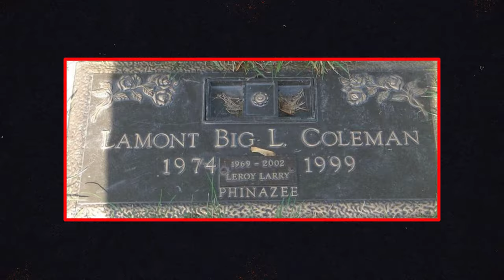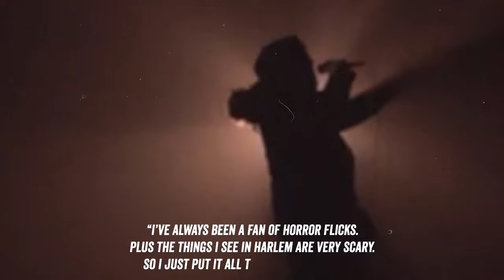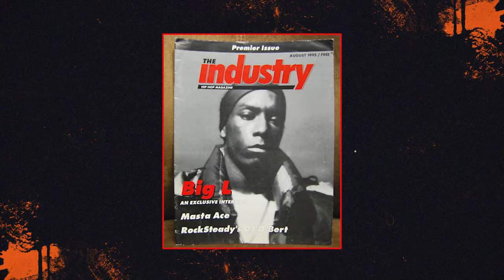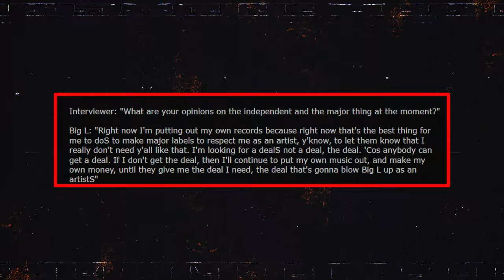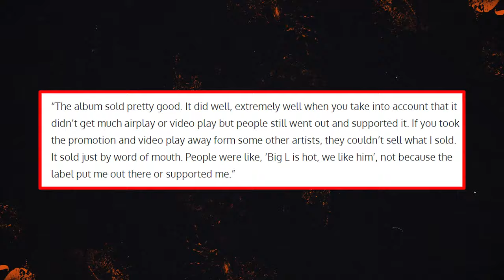How Big L and His Killer Got Murdered In The Same Place, 17 Years Apart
The Tragic Fate of Big L